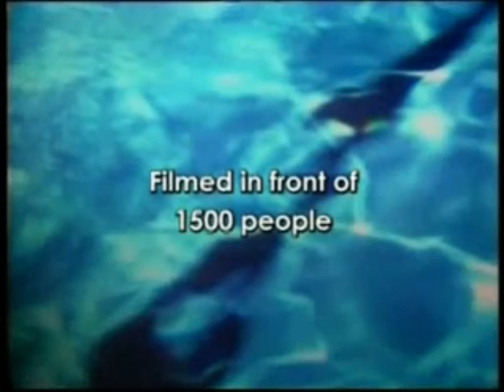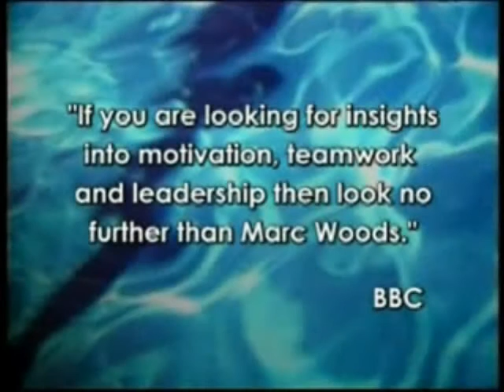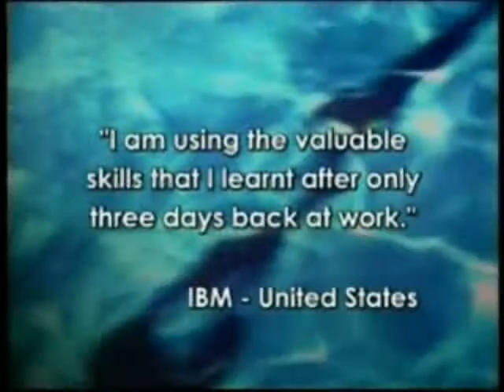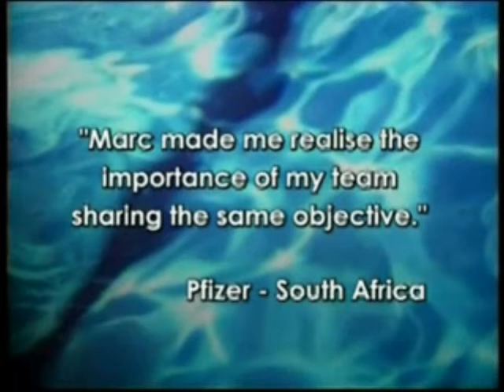Marc Woods - Former Paralympic Swimmer - Motivational Speaker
Marc Woods is a former Paralympic World Champion and Motivational Speaker.

As a consequence of having cancer as a teenager he had his leg amputated, Marc Woods went on to compete in European, World and Paralympic Championships.

As a motivational speaker, Marc has presented his speech - Path To Gold - to companies all over the world.

Marc delivers an insight into experiences and the lessons he learnt on the way to winning a Gold medal in Sydney and Athens.

To book Marc to speak at your event please visit his